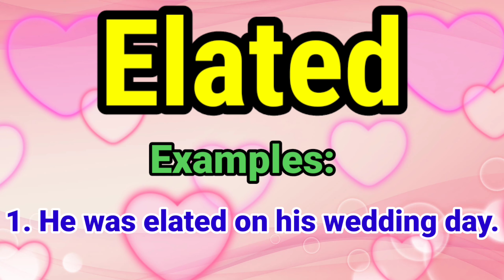Elated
Vlog 47 by: ❤️4 MY Kids❤️

This video shows the meaning of "Elated", its pronunciation and four sample sentences that would give you ideas on how to use the word correctly.

elated meaning
elated meaning in english
elated synonym
elated meaning in malay
elated in malay
elated definition
elated meaning in chinese
elated mood
elated antonym
elated affect
elated abu dhabi
elated and ecstatic
an elated
an elated meaning
a elated synonym
a elated sentence
an elated crossword clue
an elated tone
an elated person
elated a verb
elated by
elated beauty bar
elated bengali meaning
elated bea miller
elated by meaning
elated bearing meaning in hindi
elated banquet hall
elated crossword clue
elated counseling
elated co
elated crossword clue 8 letters
elated canine
elated cat crazy ex girlfriend
elated co upland
elated child school
elated define
elated def
elated deutsch
elated despondent enlightened
elated definition in a sentence
elated dictionary
elated day
d meaning of elated
elated emoji
elated en español
elated example sentence
elated etymology
elated emotion
e-blue elated gaming keyboard
e feel elated
elated e ingles
o que e elated
oq e elated
elated feeling
elated for you
elated for
elated feelings meaning
elated family acupuncture
elated feeling crossword clue
elated fellow depressed but well
elated f
meaning of elated
elated gif
elated google map not working
elated grace weber lyrics
elated greek
elated gassy
elated girl meaning
elated green mask stick
elated hindi meaning
elated havanese
elated happiness
elation health
elated having been promoted
elated how to pronounce
elation health glassdoor
elated in a sentence
elated in chinese
elated is to despondent as enlightened is to
elated in tagalog
elated in spanish
elated in hindi
elated in french
i'm elated meaning
i'm elated that you are my lady
i'm elated to hear that
i'm elated medicated
i elated synonym
i elated him
elated i hindi
i am elated
elated joy
elated jelentése
elated justin warnick
elated jubilant
elated joyous
joyful elated definition
elated kc
elated k9
elated ka antonyms
elated k hindi
us.elected talk
elated là gì
elated life massage boulder
elated ltd
i ' m elated
elated meaning in tamil
elated mood psychiatry
elated meaning in hindi
elated m
i m elated meaning
m so elated
elated noun
elated nostalgia meaning in hindi
elated ne demek
elated nails
elated noun form
elated nail salon
elated number
elated in
elated opposite
elated other words
elated or gassy
elated over
elated opposite definition
elated or gassy meaning
o elated meaning
elated o que é
o significado de elated
o que significa elated tradução
o significa elated
elated pronunciation
elated person
elated pronunciation of ed
elated picture
elated parents
elated present tense
elated part of speech
elated po polsku
elated quotes
elated que es
elated que significa
elated que se significa
elated que es en español
feeling elated quotes
q significa elated en ingles
q significa elated
que es related en español
elated q significa en español
elated rhymes
elated rhyming words
elated reaction gif
elated ruin mojo anagram
elated romana
elated response meaning
elated sentence
elated salon
elated synonyms in english
elated synonyms meaning
elated sunshine caregivers
elated salon abu dhabi
elated soul meaning
elated to
elated thesaurus
elated to announce
elated themes
elated to share
elated traduzione
elated tagalog
elated tamil meaning
elated unscramble
elated usage
elated used in a sentence
elated urban dictionary
elated uae
elated upon
elated upon meaning
elated used in a complex sentence
elated very happily crossword clue
elated virtual families 3
elated virtual families 2
elated verb
elated vegan e numbers
elated very happy crossword
elated vinyl
elated v ecstatic
elated v
v families 2 elated
elated with joy
elated with
elated words
elated word meaning
elated with happiness
elated what does it mean
elated word sentence
elated wyatt smith
elated crossword
elated you
elated year meaning
you elated me
you elated meaning
elated znaczenie
elated in zulu
elated rhymezone
elated co znaczy
zdanie z elated
elated 13 letters
1 what does elated mean
elated 2 5 4 crossword clue
elated 2 3
elated 2 4 7 letters
elated 2 synonyms
elated very happy 2 3
borderlands 2 elated
elated-2
virtual families 2 elated
2 sentences for elated
virtual families 3 elated
3 synonyms of elated
3 words for elated
3 antonyms of elated
elated 4 letter words
4 synonyms for elated
elated 5 synonyms
elated wolf 5587
5 letter elated
5 antonyms of elated
5 letter words elated
elated 6 letter word
elated 6 letters
elate 7 little words
elated 7 letters
7556 elated court
7 letter word elated
elated 8 letters
related 8 letter crossword clue
elated 8 letters crossword
8b elated boy escape
8b elated boy escape walkthrough
elated or jubilant 8 letters
elated 9 letters
elated 9 letters crossword